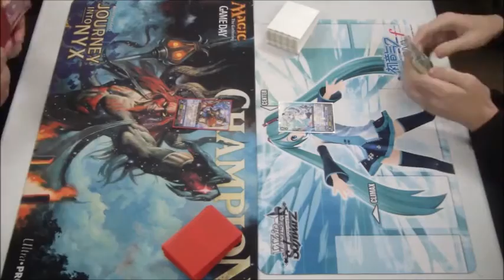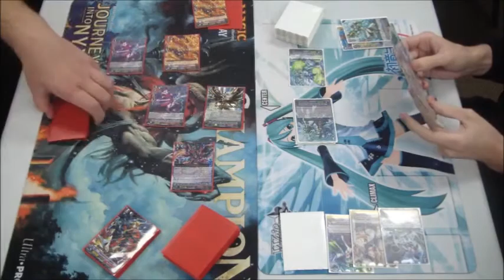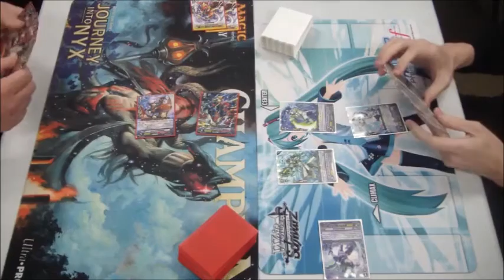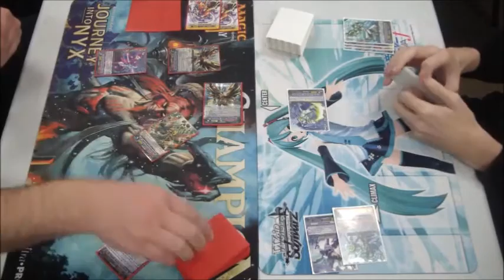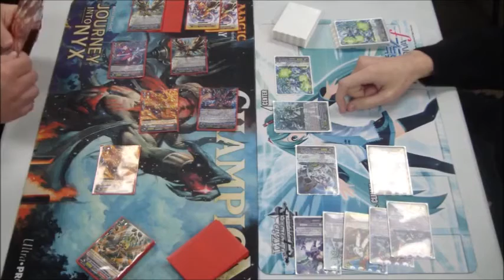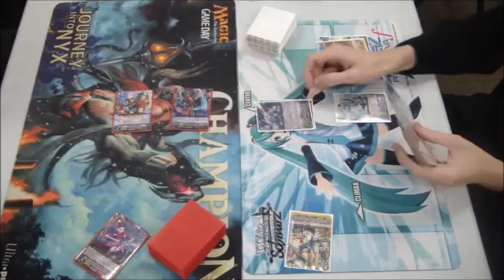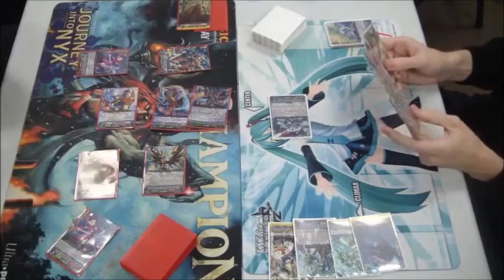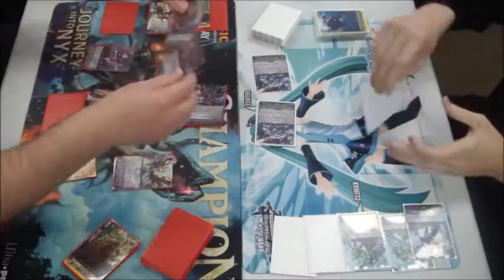Cardfight Vanguard - Brawler, Shotgun Blow Dragon vs Maelstrom "Reverse"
Our  first taste of the legion mechanic.